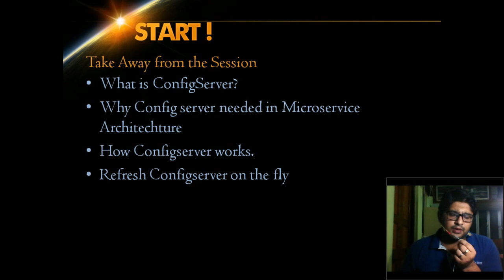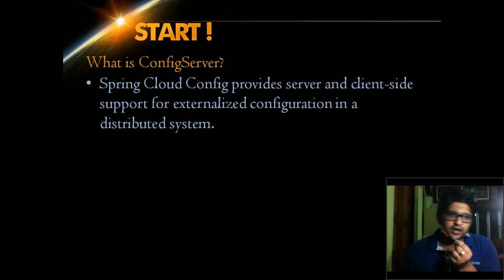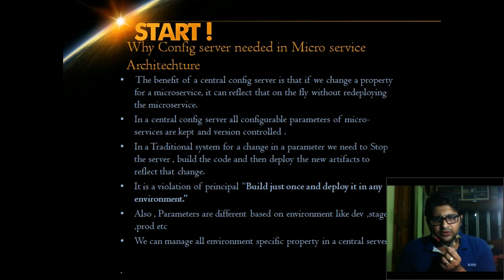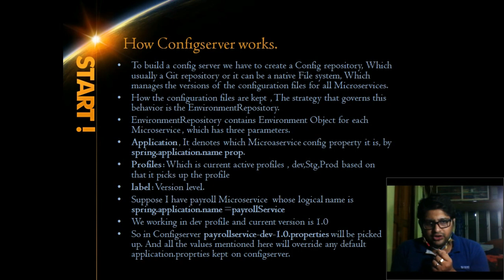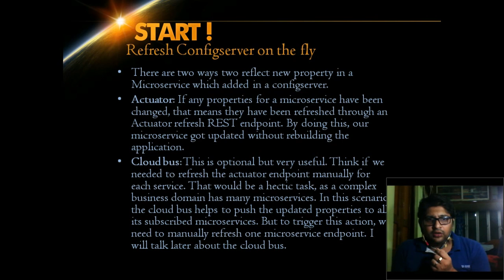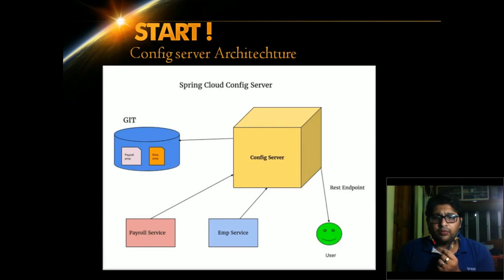A Study on config server |Spring Boot | Microservice architecture in Bengali |Ask2Shamik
Ask2Shamik Presents A study on config server architecture
What is Config server?
Why is it needed in Microservice?
How it's work internally?
How to reflects  Propety change without stopping server?

  A javaonfly production -- Author Shamik Mitra
  Like to connect and discuss with me?